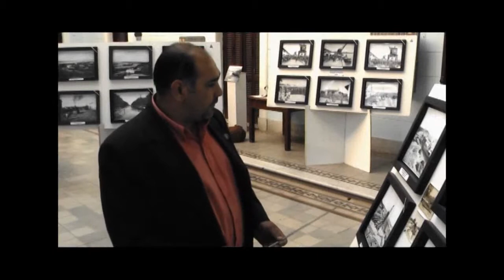¿De dónde salían los materiales para construir la costanera de Paraná? | Mi Ciudad | Paraná - E. R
José Romero, investigador y personal de la Dirección Nacional de Vías Navegables, dialogó con el equipo de producción del material educativo "Mi ciudad" y @prender (CGE - Entre Ríos) acerca de la historia del Puerto de Paraná.